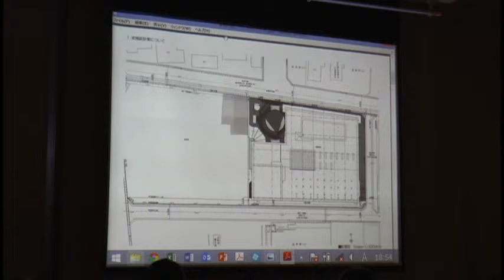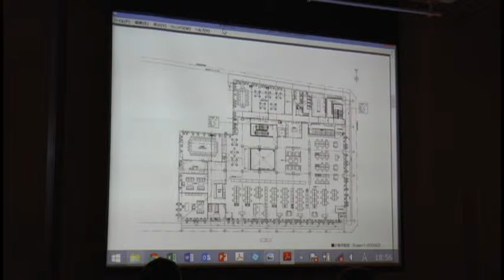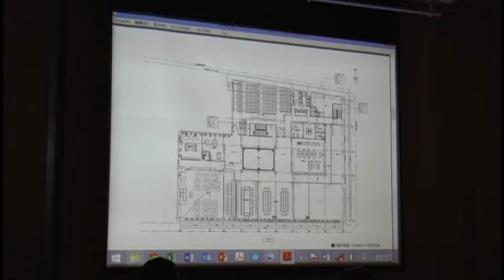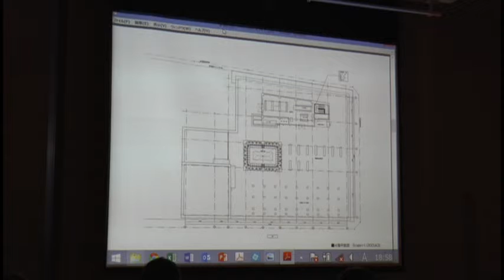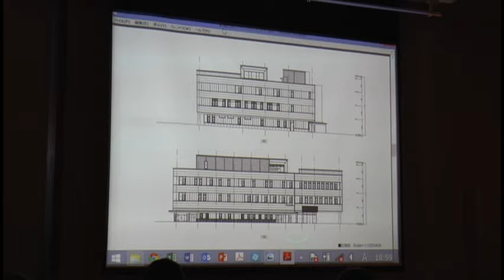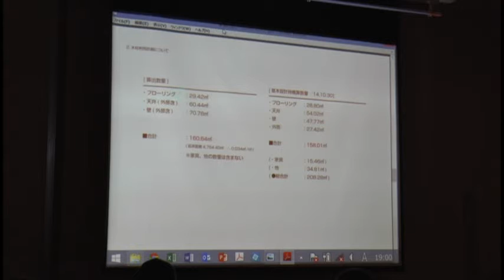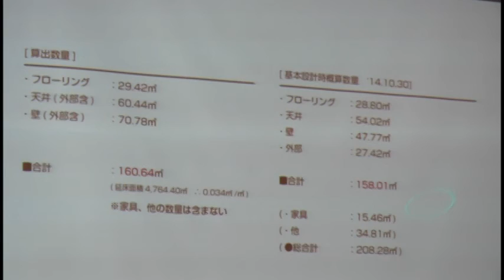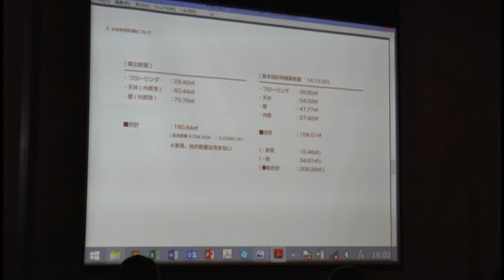2015 4南会津町新庁舎実施設計報告2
説明２　図面で説明　木材の量